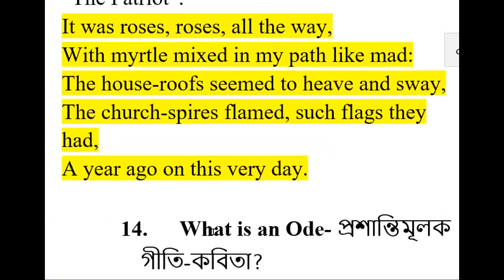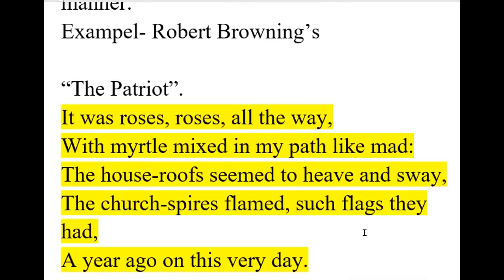Dramatic Monologue in Bangla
এই ভিডিওতে ড্রামাটিক মনোলগ Dramatic Monologue সহজ ভাষায় বাংলায় উদাহরণসহ বোঝানোর চেষ্টা করা হয়েছে। Dramatic Monologue poetry এর খুব গুরুত্বপূর্ণ
 একটি টার্ম।  ইংরেজি সাহিত্যের খুটিনাটি বিষয়গুলোকে ইন্টারেস্টিং করাই Virtual Varsityর উদ্দেশ্য। বাংলায় গোছালোভাবে এবং সহজভাবে বোঝানোর চেষ্টা হয়েছে। নিজের ভাষায় অনুধাবন করতে পারলে পরে অন্যের ভাষায়ও বোঝা যায়।

সবগুলো ভিডিও ক্লাশের নাম সহ লিংক Dramatic Monologue definition with example in Bangla বাংলায়, English Hons 1st Year, National University